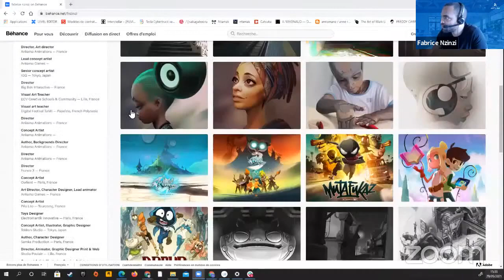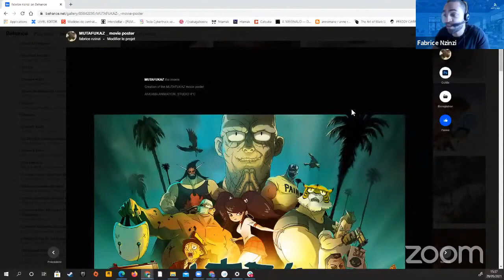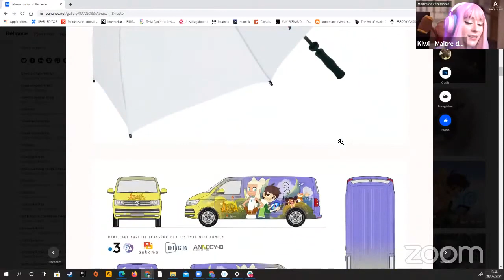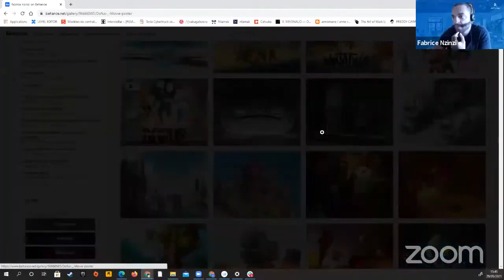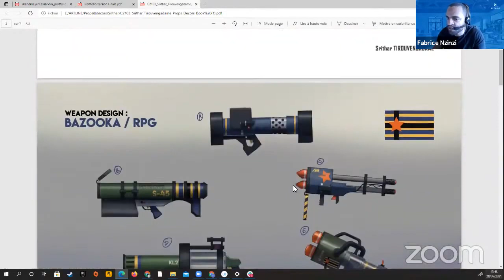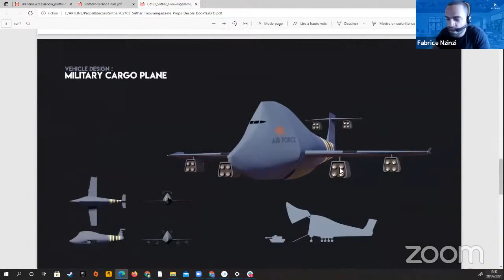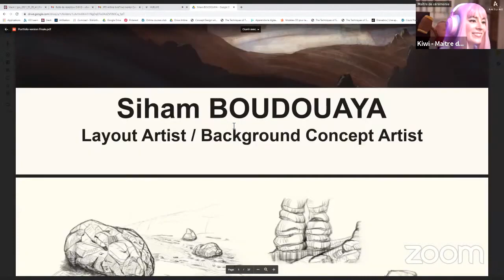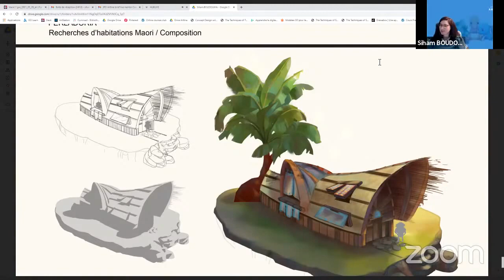Live mentor - Concept art et illustration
Le live mentor de ce cursus fut assuré par Fabrice Nzinzi - Directeur artistique chez vertical video game et responsable de l'UV portfolio chez nous - il était admirablement accompagné par Siham Boudouaya, apprenante du cursus concept art. Découvrez-les !